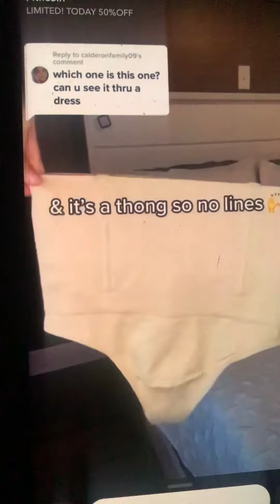Shape wear commercial partially blocked wow smh wtf PLUS Copyright claim I didn’t make the advert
It’s a public commercial fair use. Not a privately aired advertisement. Nobody is paying to watch a commercial ad being aired publicly for entertainment purposes